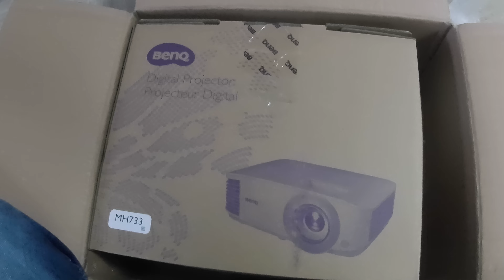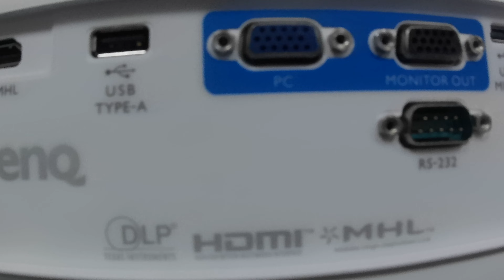Projector BenQ MH733 - Unboxing